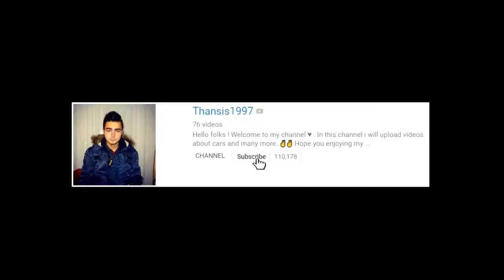WORLD RECORD301m h Top 10 fastest cars ever 2019